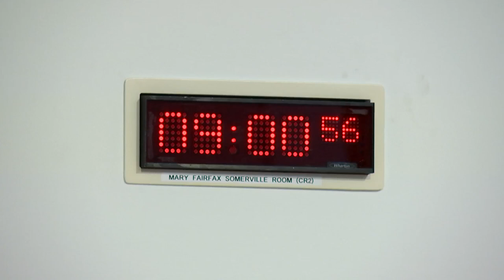Net Zero, Energy and Transport Committee - 7 February 2023